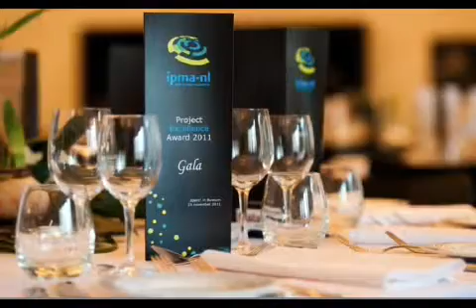ipma nl pe award 2011